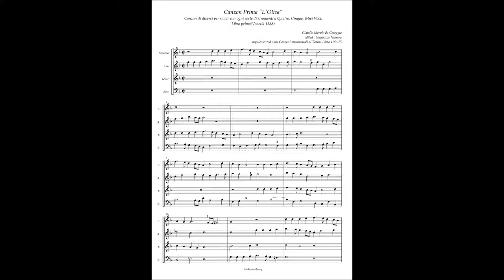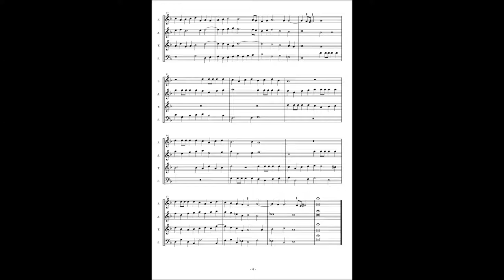Canzon di diversi per sonar(1588) Canzon 1 à4 "L'Olica"(Claudio Merulo da Coreggio)